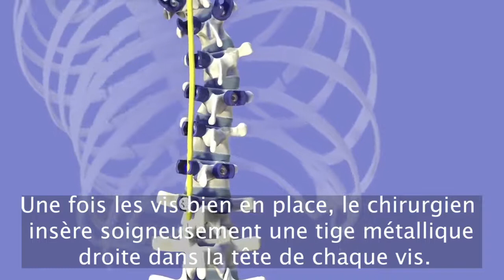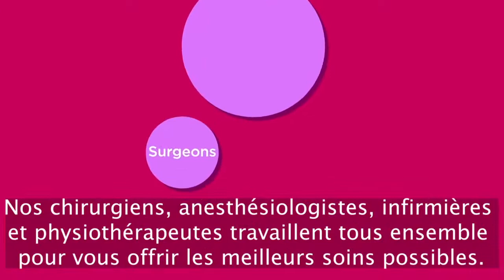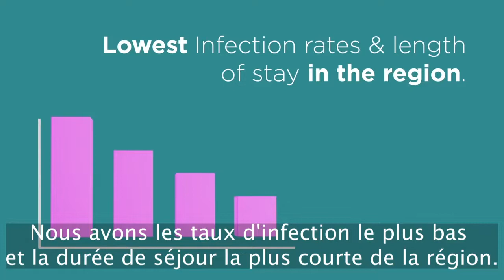Chirurgie de la scoliose en Turquie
La meilleure façon de rendre votre voyage médical sûr, confortable et facile ! Chez Prusa Medica, nous visons à fournir les meilleures infrastructures de santé turques de la manière la plus efficace et la plus abordable pour les personnes souhaitant être traitées par le biais du tourisme médical « Voyage médical ». Nous offrons les meilleurs hôpitaux et cliniques turcs aux touristes médicaux potentiels « voyageurs » afin qu'ils puissent obtenir le meilleur traitement possible. Votre santé est la priorité absolue de nos experts en soins de santé et en tourisme médical. La plate-forme de tourisme medical Prusa Medica offre aux patients du monde entier la possibilité d'être traités dans l'un des meilleurs établissements de santé turcs dans l'une des branches médicales suivantes